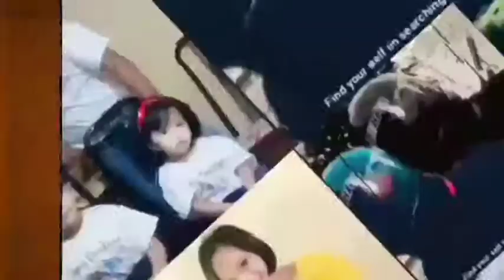KA-MOTORIDE UPDATE November 29,2021 Traffic violation